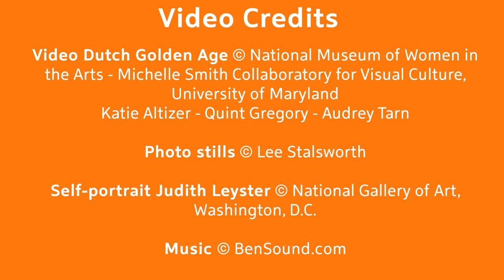National Museum of Women in the Arts - Dutch Connection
Associate curator Virginia Treanor talks about “Women Artists of the Dutch Golden Age”. Now on display at the National Museum of Women in the Arts in Washington, D.C.